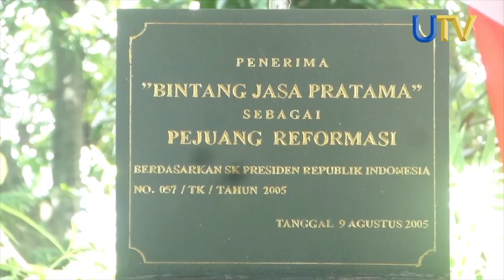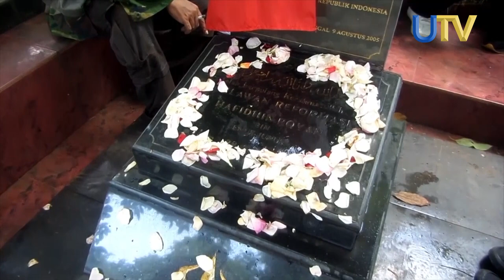Aktivis 98 Lintas Generasi Ziarah Makam Pahlawan Reformasi I UN News I UTV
Puluhan elemen aktivis 98 Jawa Barat dan lintas generasi melakukan ziarah kubur ke makam Hafidhin Royan salah satu pahlawan reformasi yang gugur saat menegakkan demokrasi pada 1998 silam.